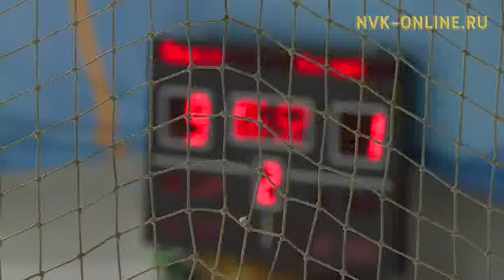Как проходит чемпионат республики по хоккею в Якутске